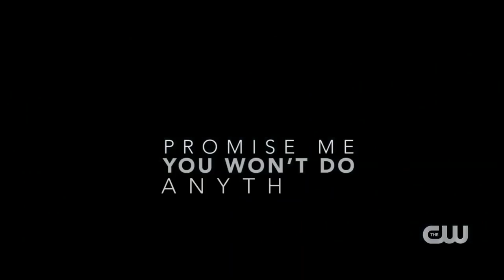Top TV Shows Premiering in October 2020 | Rotten Tomatoes TV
Check out trailers for the hot new and returning TV shows coming out in October 2020!

00:00 Gangs of London - Season 1
01:18 The Walking Dead: World Beyond - Season 1
03:34 Soulmates - Season 1
04:33 Monsterland - Season 1
06:33 Emily in Paris - Season 1
08:12 Warrior - Season 2
10:14 Pandora - Season 2
10:45 neXt - Season 1
13:15 Devils - Season 1
13:47 The Right Stuff - Season 1
15:39 The Haunting of Bly Manor - Season 1
18:07 Eli Roth’s History of Horror - Season 2
18:39 The Spanish Princess - Part 2
20:34 Helstrom - Season 1
22:45 Grand Army - Season 1
24:13 The Queen’s Gambit - Season 1
26:30 The Undoing - Season 1
28:17 The Mandalorian - Season 2